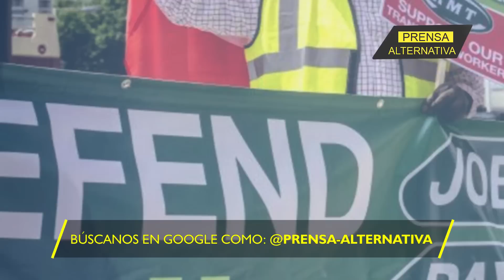Accidente de tren en Ohio deja en evidencia corrupción integral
El reciente descarrilamiento de un tren de mercancías en Ohio ha provocado el vertido de numerosos productos químicos, dando lugar a un desastre medioambiental que, en los últimos días, está teniendo un fuerte eco mediático.

Director General: Juan José del Castillo
Jefe de Prensa: Enzo Anchante
Jefe de Turno: Nancy Vargas
Investigador Asociado: Gonzalo Cuestas
Locución: Leonardo Guerra
Edición: Miguel Peralta